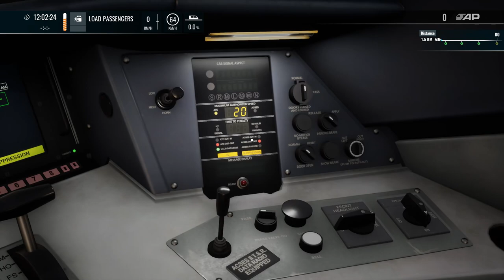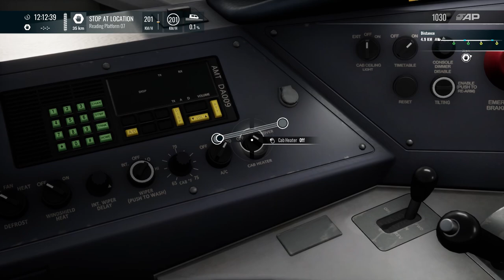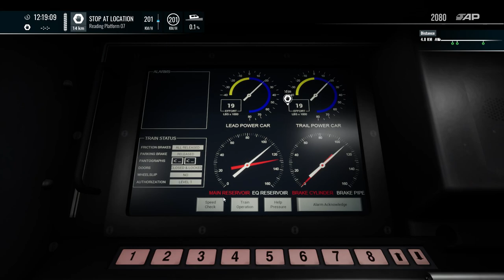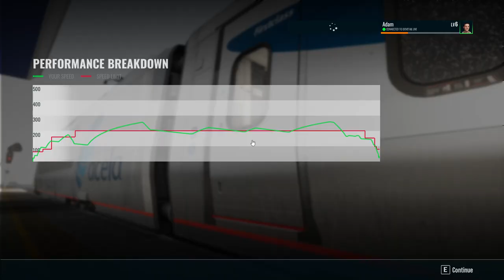Train Sim World 4 - Acela Tours - London to Reading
Welcome aboard Train Sim World 4! In this exciting video, we're embarking on a scenic journey from London to Reading aboard the iconic Acela train.

Join us as we experience the elegance and speed of the Acela, cruising through the charming English countryside from the bustling city of London to the historic town of Reading. From iconic landmarks to serene landscapes, every moment promises a breathtaking view and an unforgettable adventure.

Sit back, relax, and enjoy the sights and sounds of Train Sim World 4 as we traverse through tunnels, over bridges, and along the banks of the picturesque River Thames. Feel the power of the Acela as we glide effortlessly towards our destination, showcasing the beauty of rail travel in England.

Don't miss out on the excitement! Whether you're a seasoned rail enthusiast or simply enjoy the thrill of virtual locomotion, there's something here for everyone.

Share your thoughts and favorite moments from the video in the comments below! We'd love to hear about your own train experiences or any suggestions for future routes and trains you'd like to see featured.

Join us as we explore the wonders of rail travel in Train Sim World 4, one captivating journey at a time.